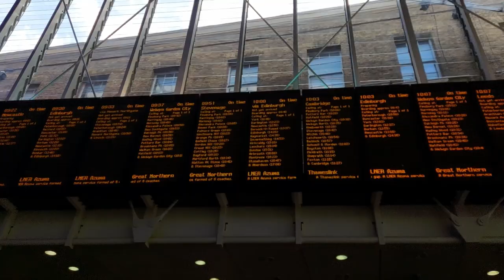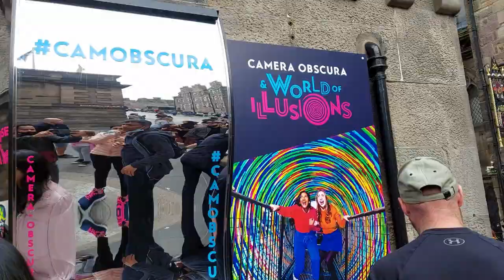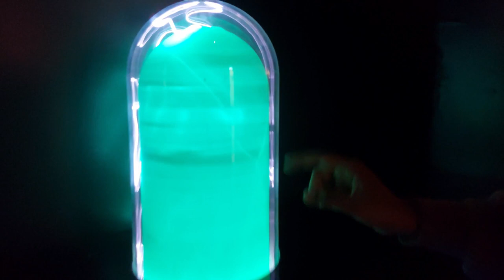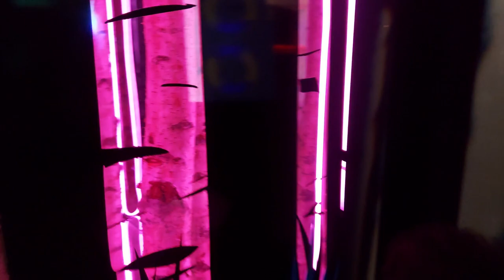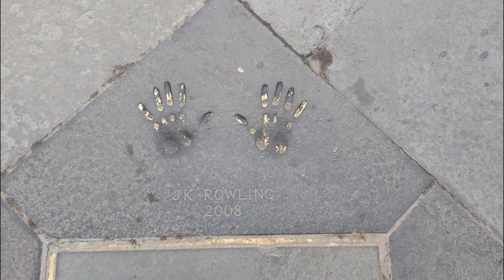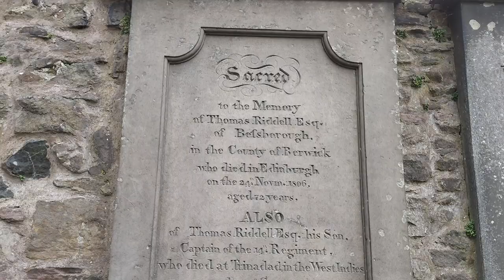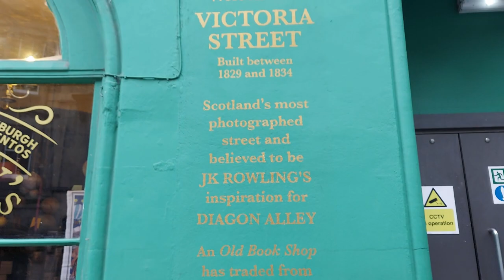Edinburgh Part1: Scotland vlog| Camera Obscura and world of illusions| Harry Potter| Indian in UK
1) Citrine Chapters: Efaerie Music
16th century Celtic vibes meet 21st century dance music synths

Your use of this music file is subject to the YouTube Terms of Service Music from this library is intended solely for use by you in videos and other content that you create. You may use music files from this library in videos that you monetize on YouTube.
By downloading music from this library, you agree that you will not:
- Make available, distribute or perform the music files from this library separately from videos and other content into which you have incorporated these music files (e.g., standalone distribution of these files is not permitted).
Additionally, some music files from this library may be subject to additional requirements as set forth in the library (e.g., attribution requirements). You agree to comply with such requirements when you use music from this library.